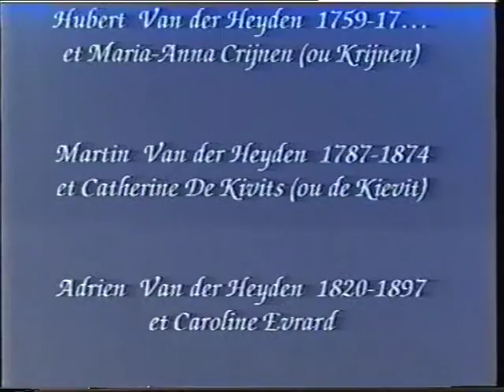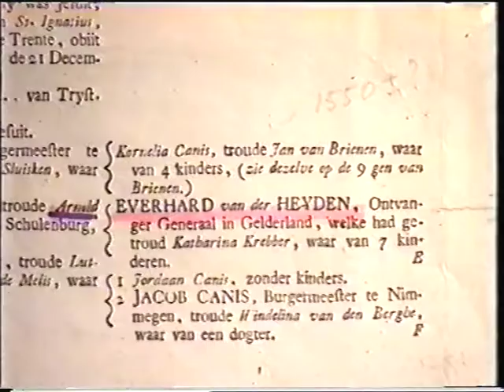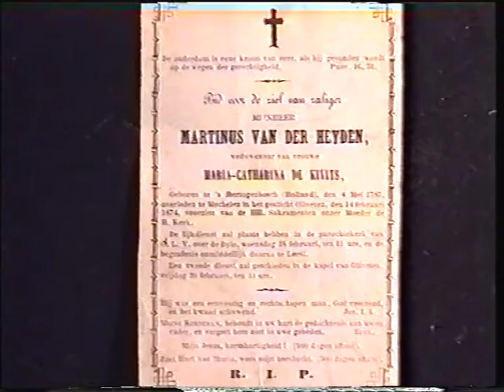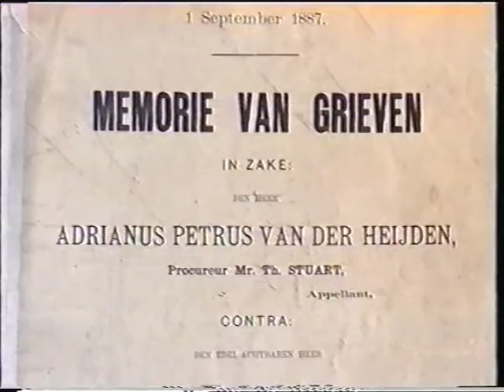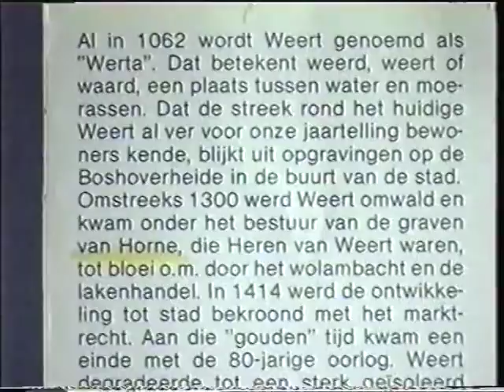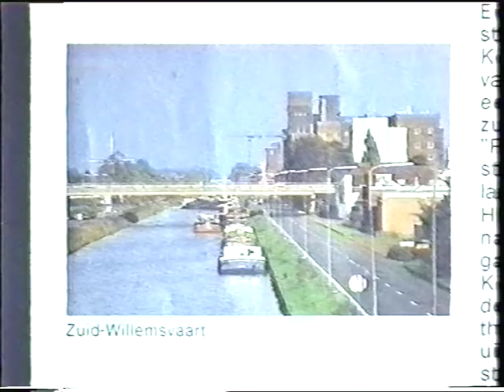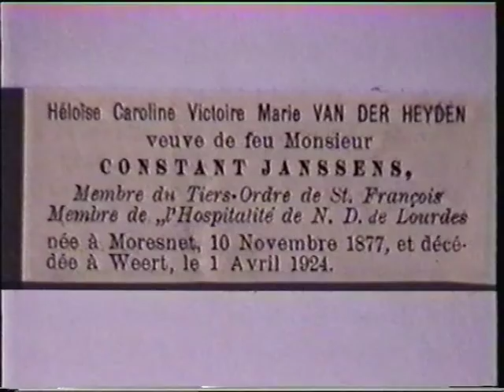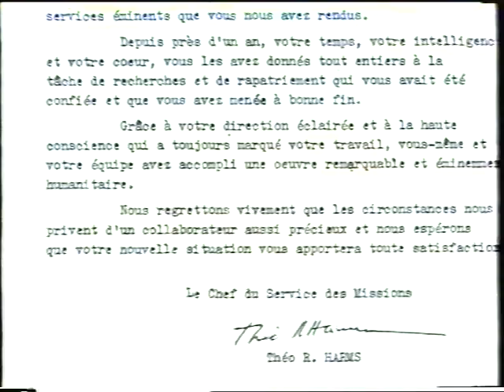van der Heyden 1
Film de Bernard van der Heyden